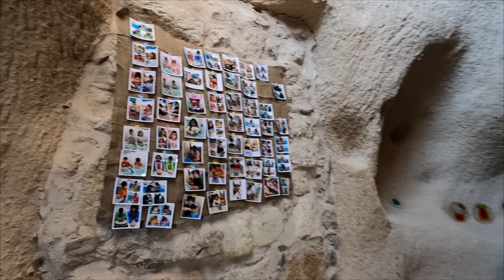Aici natura si-a BATUT JOC DE OAMENI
In acest video va prezentam un traseu montan de aproximativ 11 km. Traseul porneste din Goreme (uramariti video pentru coordonatele punctului de plecare) spre Valea Iubirii, continua cu Valea Alba si Castelul Uchisar. Noi am viziat Castelul Uchisar si ne-am intors la Goreme seara tarziu. Daca sunteti iubitori de natura, hiking si fotografie, acesta este videoul perfect si unul dintre  traseele de neratat din frumoasa Cappadocia.